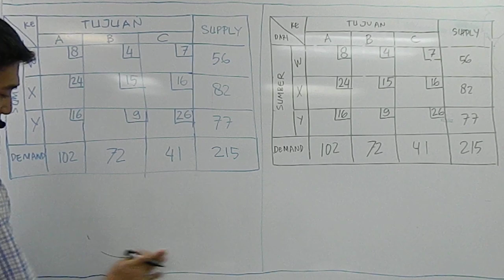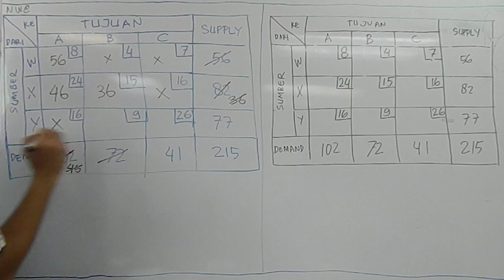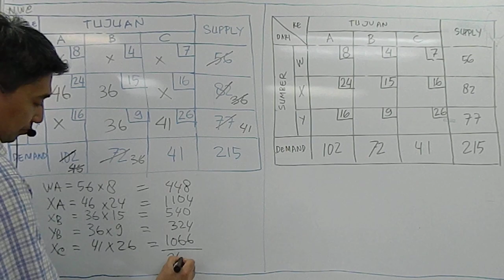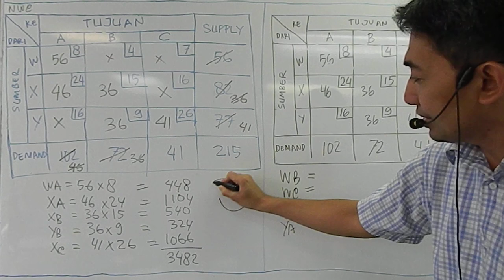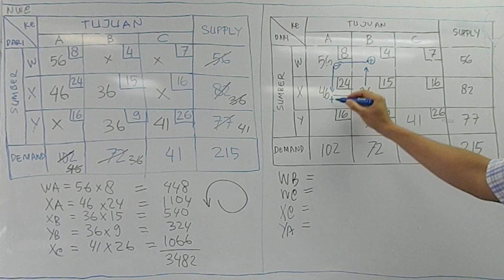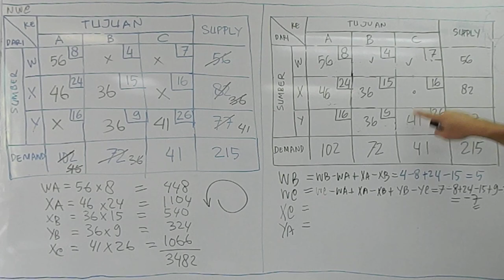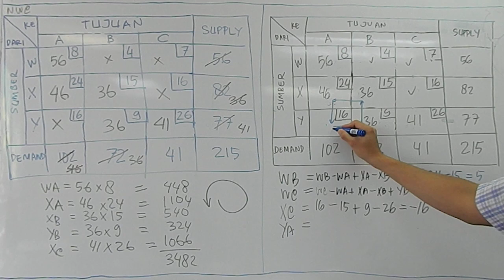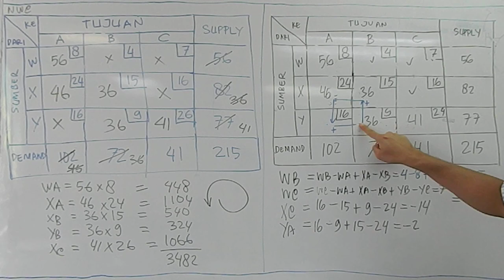Operation Research Transportasi Stepping Stone Tahap-1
Video ini menyajikan penyelesaian soal Transportasi pada mata kuliah Operational Research dengan metode Stepping Stone Tahap-1. Video lengkap kunjungi